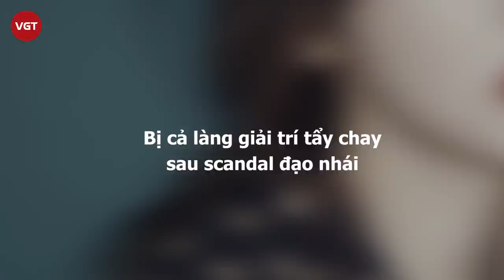“Thái tử phi” Yoon Eun Hye - Sự nghiệp huy hoàng xuống dốc vì scandal gian dối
Quay trở lại thời kì đầu của làn sóng Hallyu đang nhen nhóm bùng nổ khắp châu Á, "thái tử phi" Yoon Eun Hye chính là một trong những mỹ nhân đời đầu mở đường "định nghĩa" nhan sắc chuẩn Hàn.